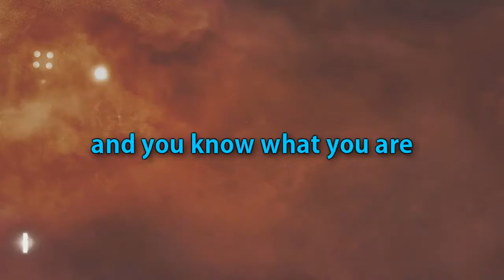Rainbow Six Siege Funny Moments on PS4 Ranked - GOOFY LOOKING TEETH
More funny moments playing ranked multiplayer on rainbow six siege on PS4 with my friends.

Jade- Purple text
Zach- Blue text
Jake- Red text
Cameron- Yellow text
Josh- Green text